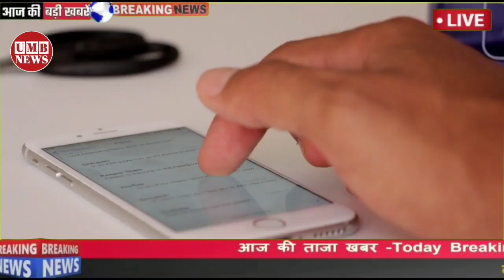up weather alert |today weather update, Mansun News |mausam ki jankari,skymet weather,lockdown news